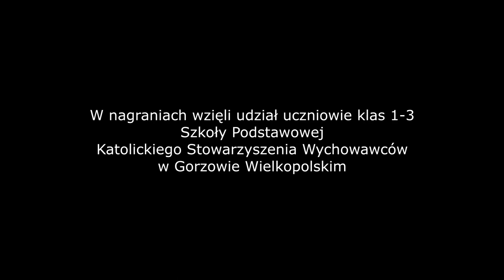W grudniowe noce - Uczniowie klas 1-3 SP KSW w Gorzowie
Piosenka "W grudniowe noce" wykonana przez uczniów klas 1-3 Szkoły Podstawowej Katolickiego Stowarzyszenia Wychowawców w Gorzowie Wielkopolskim.

słowa: Jadwiga Urbanowicz
muzyka: Maria Matuszewska
podkład: Paulina Giecewicz

Wesołych Świąt!